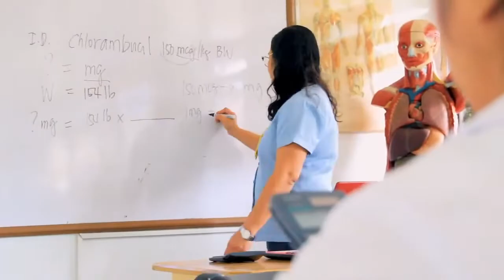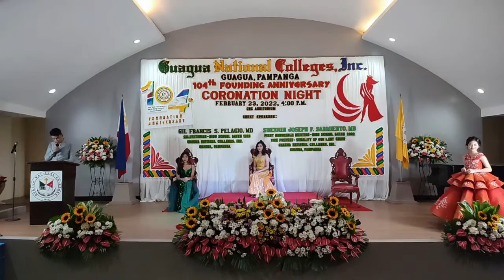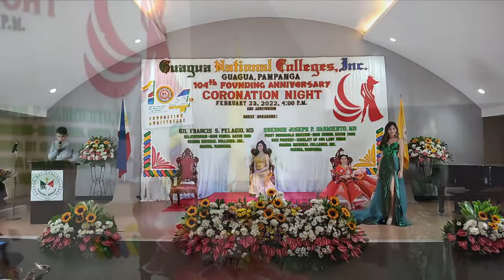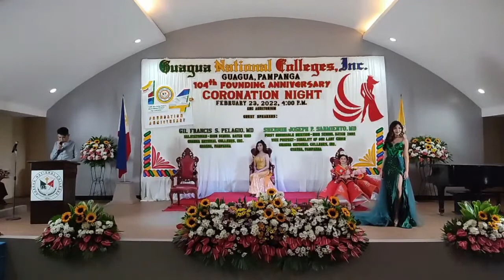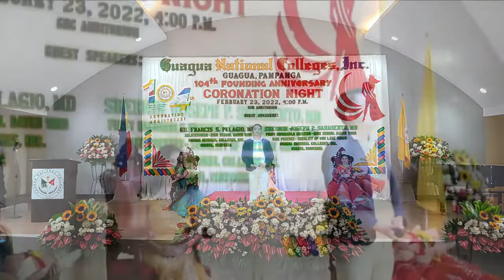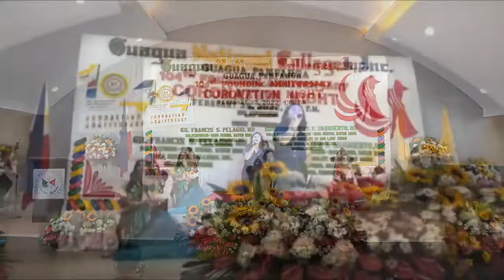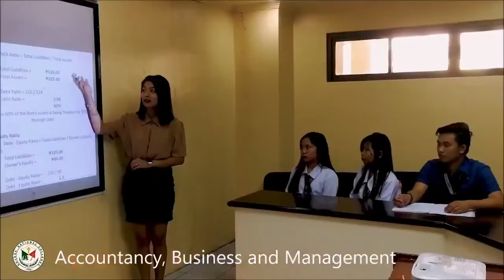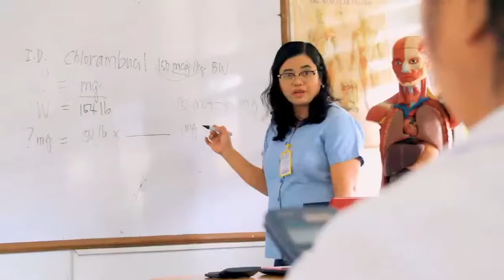Coronation Night 2022 GNC 104th Founding Anniversary